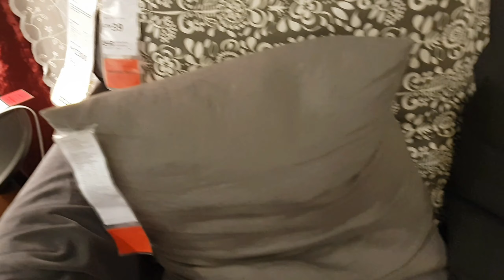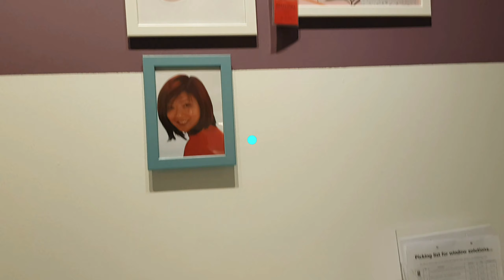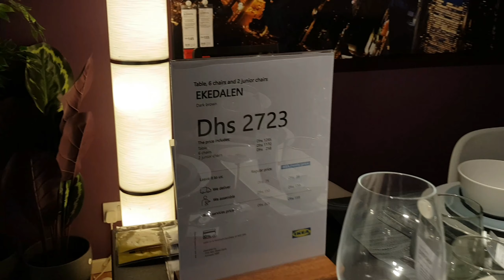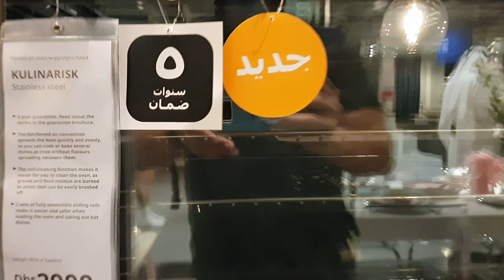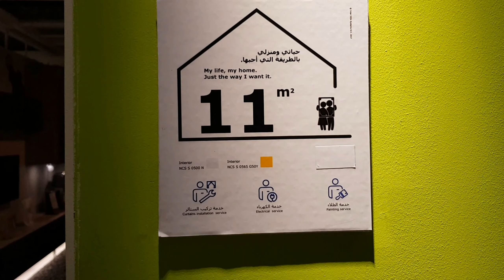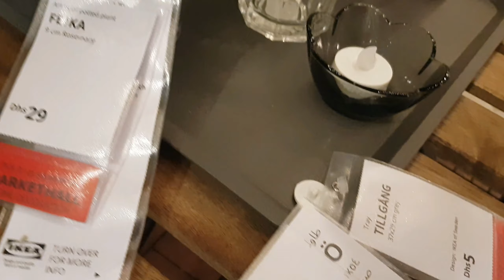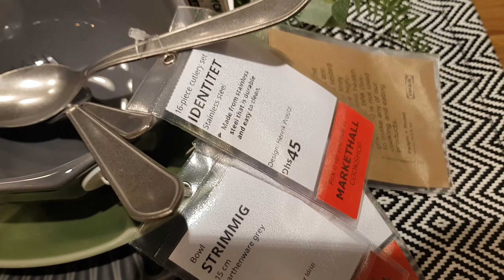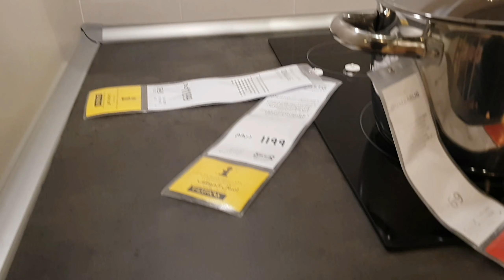Ikea Solution for Small Spaces - Dubai (2020) - Part 2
What’s IKEA Home Tour? We’ll tell you! We’re sending a team of IKEA experts on the road to help solve real home furnishing challenges, big and small, and transform their living spaces. from closet organization to living room style upgrades to bedroom makeovers – and to illustrate genuine solutions that make everyday life at home better. IKEA store to find the best smart solutions for home challenges.

Go to their website for more Details
@IKEA UAE

Shoot using Samsung 8S plus
Edit in Filmora 9